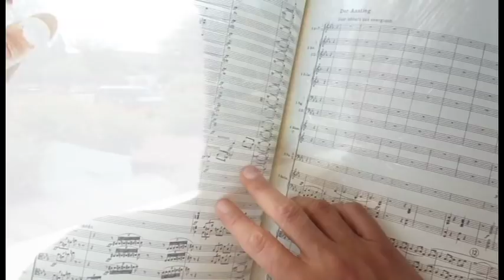José Luis Gomez Welcomes 2016-17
José Luis Gomez shares his excitement as he begins his tenure as Music Director of the Tucson Symphony Orchestra.